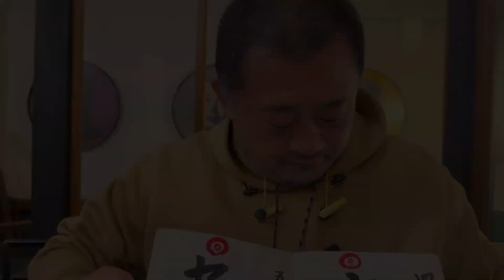【実験】iPhoneの動画撮影でマイクのあり／なしの違いをテストしてみた【029】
iPhone 14 Proでの動画撮影用に、Ulanziのビデオマイクを購入してみました。マイクのあり／なしで音質にどんな違いがあるのか、撮り比べてみました。また同じUlanziのLEDライトを点灯した動画も収録しています。

💡詳細な記事

iPhoneの動画撮影がより“らしく”できるよう外付けマイクを導入 → 約3,000円で分かりやすく音質が違う！

🛒購入リンク

・Ulanzi VM-Q1 ビデオマイク

・Ulanzi スマートフォンホルダー

・Ulanzi 49led 撮影用ライト

⏰過去のVlog

📷使用機材

撮影に使用しているスタビライザー三脚